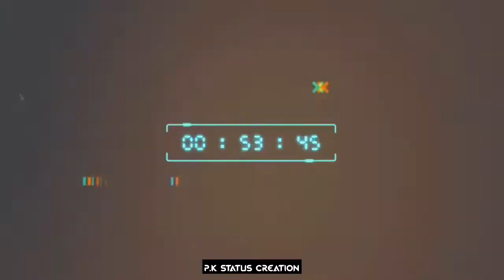🔥👿 Kisike Baap Se Darte Nahi | 🔥🔥 Attitude | Shayari Status Black Screen | P.K STATUS CREATION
🔺️ This is an all original work of p.k status creation Channel